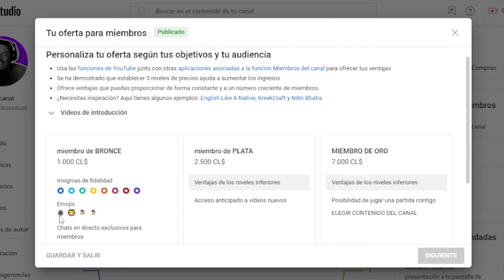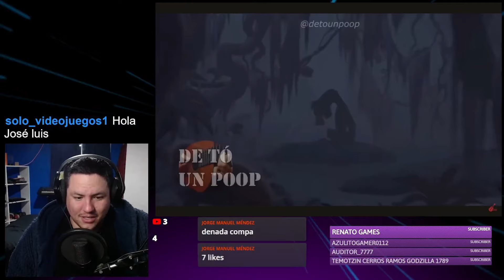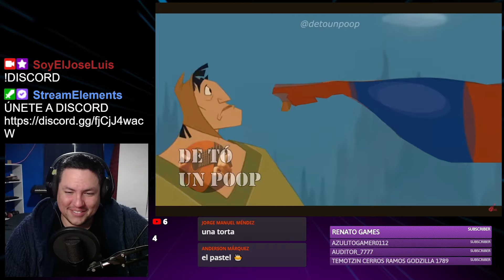REACCIONO AL "GUITAR'S CUT" DE LAS DESCOMPOSTURAS DEL EMPERADOR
ABRAZOOOOO!!!